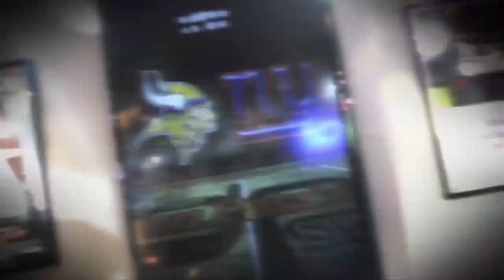Fritzy's Monday Night Football Song (Vikings vs Giants)